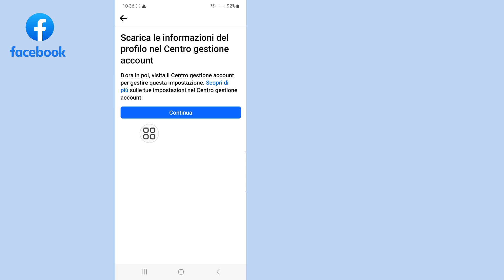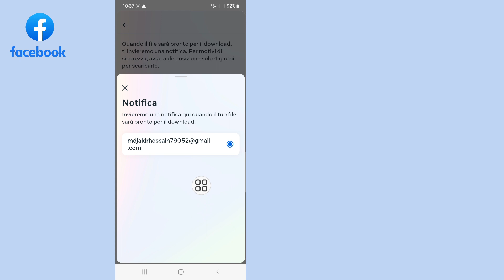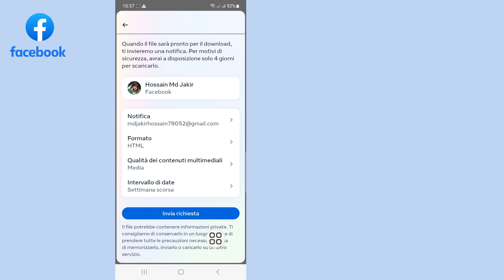Come recuperare video cancellati su Facebook (nuovi trucchi)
CIAO!  Visualizzazioni,

 Ti mostrerò come recuperare i video cancellati su Facebook (nuovi trucchi) |  Recupera video Reels Su Facebook guarda questo video e impara [Android e iPhone]